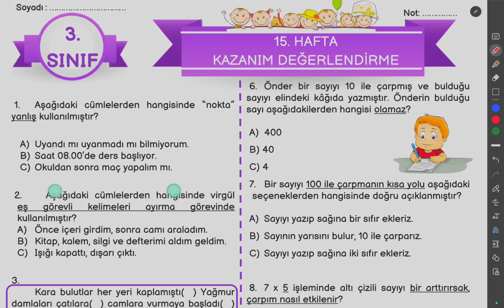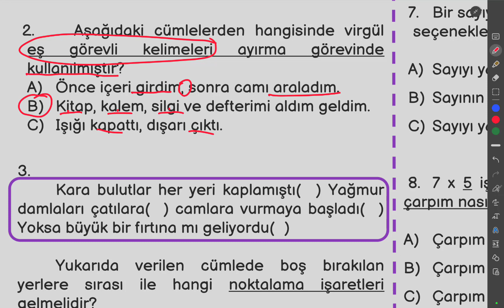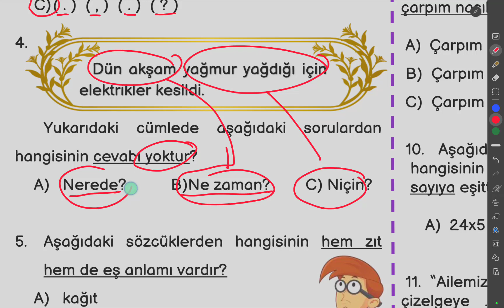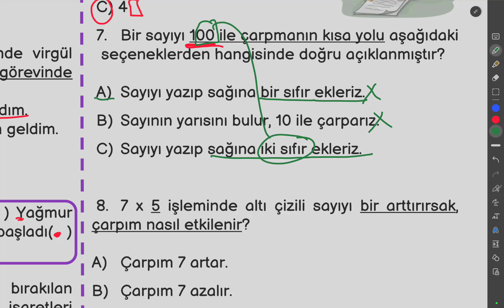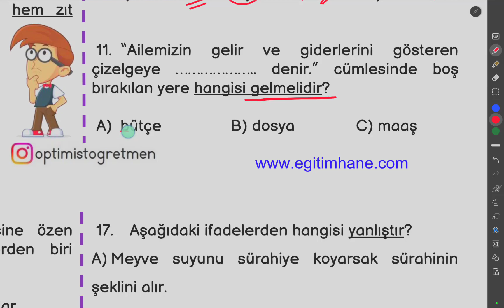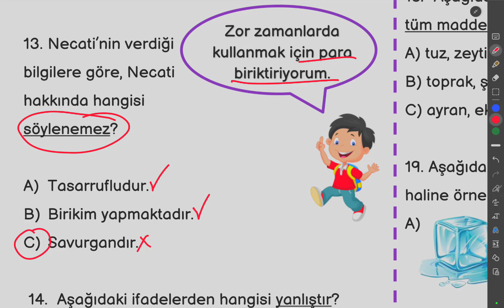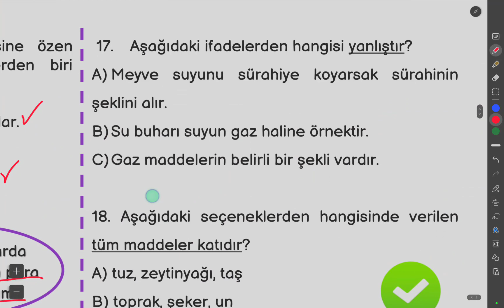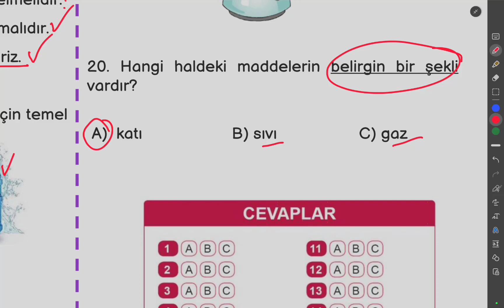İlkokul 3. Sınıf 15. Hafta Kazanım Değerlendirme.......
İlkoku 3. Sınıf 10. haftada işlenen tüm derslere ait değerlendirme çalışmasıdır.
     İlkokul seviyesindeki öğrencilerin eğitim sürecinde değerlendirme önemli bir role sahiptir. Kazanım değerlendirme testleri, öğrencilerin öğrenme düzeyini ve başarılarını ölçmek amacıyla kullanılan etkili bir araçtır. Ancak, bu testleri çözmek ve başarılı olmak bazı öğrenciler için zorlu bir süreç olabilir. Bu makalede, ilkokul düzeyindeki öğrencilerin kazanım değerlendirme testlerinde başarılı olmalarına yardımcı olacak bazı yöntemler ve stratejiler ele alınacaktır.

    Testlerin Yapısı ve İçeriğini Anlama:
    Kazanım değerlendirme testlerinin yapısı ve içeriğini anlamak, başarılı bir performans için temel bir adımdır. Öğrenciler, testin nasıl düzenlendiğini, soru tiplerini ve beklentileri anlamak için test öncesi hazırlık yapmalıdır. Bu, test sırasında daha rahat ve güvenli hissetmelerini sağlayacak ve doğru stratejileri kullanmalarına yardımcı olacaktır.

    Etkili Çalışma Teknikleri:
    Öğrenciler, kazanım değerlendirme testlerine hazırlanırken etkili çalışma tekniklerini kullanmalıdır. Bunlar arasında özet çıkarma, not alma, soru bankaları kullanma, grup çalışmaları yapma ve test benzeri uygulamalar yapma gibi yöntemler bulunur. Bu teknikler, öğrencilerin konuları derinlemesine anlamalarına ve test becerilerini geliştirmelerine yardımcı olur.

    Zaman Yönetimi:
    Kazanım değerlendirme testleri genellikle sınırlı bir sürede tamamlanmalıdır. Bu nedenle, öğrencilerin zaman yönetimi becerilerini geliştirmeleri önemlidir. Öğrenciler, testin süresini iyi değerlendirerek her soruyu dikkatlice okumalı, zorlandıkları sorulara daha fazla zaman harcamamalı ve zamanı verimli bir şekilde kullanabilmek için stratejiler geliştirmelidir.

    Soru Analizi ve Stratejiler:
    Öğrenciler, test sorularını dikkatlice analiz etmeli ve doğru stratejileri kullanarak yanıtlarını seçmelidir. Özellikle çoklu seçenekli sorularda yanlış cevaplardan kaçınmak için ipuçlarını ve dikkat çekici kelimeleri belirlemek önemlidir. - Bilim Sevgisi -